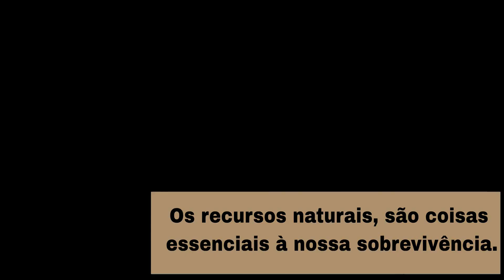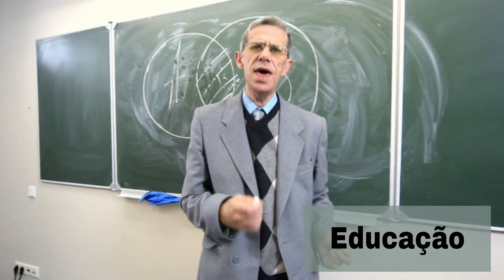Atividades Económicas - Estudo do Meio 1º ciclo - O Troll explica...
Vamos aprender o que são as atividades económicas e como estão divididas.